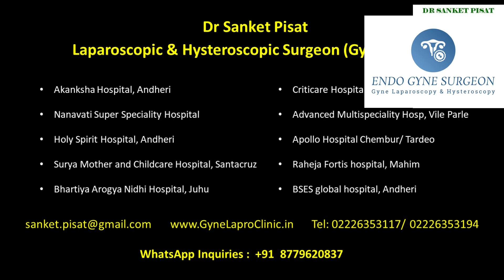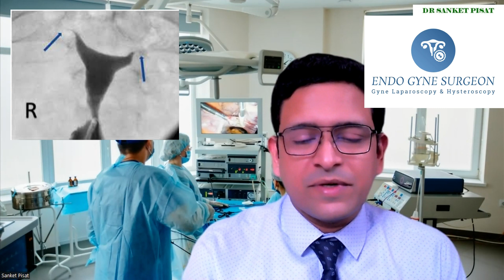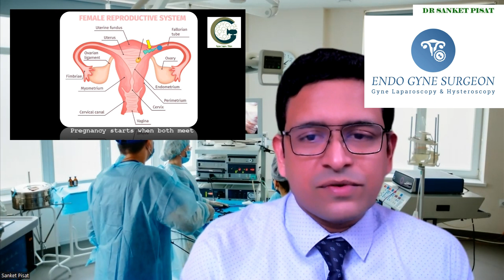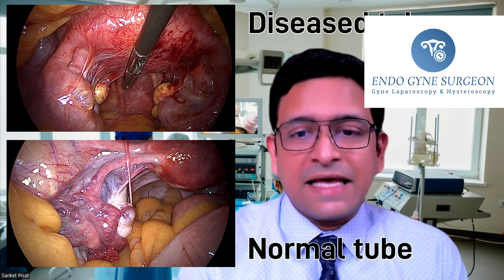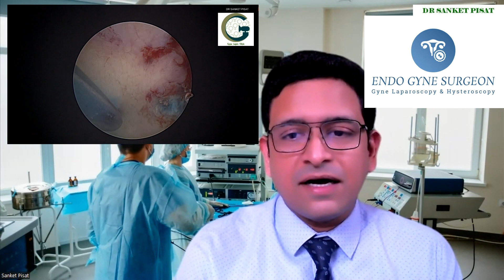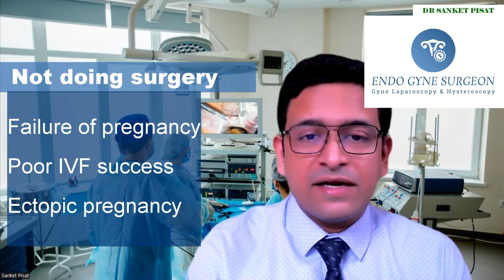Patient Info | Hydrosalpinx and Blocked Tubes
What you need to know about hydrosalpinx, blocked tubes and their treatment : This video explains the treatment options of this condition in detail